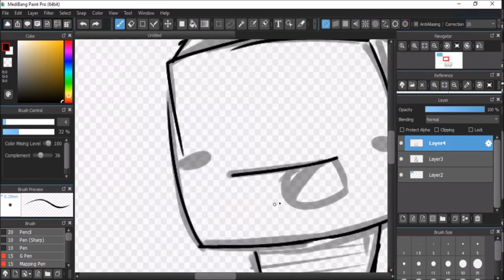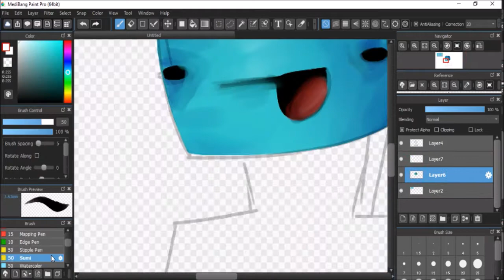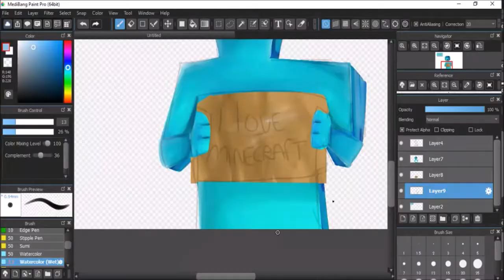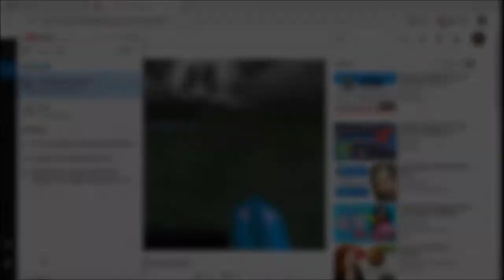Skeppy /speedpaint/ READ DESCRIPTION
Hewwo! I've finally made a speedpaint of my favorote youtuber! (Skeppy)

Programs/tools used:
Windows Movie Maker (for editing)
OBS studio (for recording)
Medibangpaint pro (for drawing)
Computer mouse (for everything drawing editing, etc.)

If Skeppy sees this I'll be so happy ;W;

Song bleachers- don't take the money